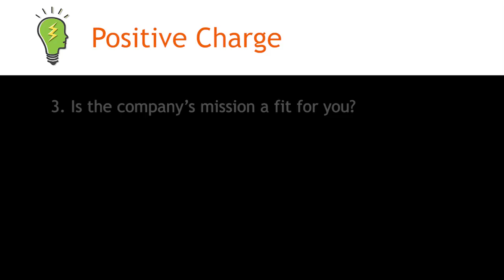Engagement Series: Love Coming to Work Everyday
Do you love coming to work?

What is the best fit for you?

Are you passionate about your company's mission?

Engagement matters no matter where you are. Finding the right fit included many variables: people, work, social interactions, interest in work, passion in mission, hours of day, days of week, benefits, manager, team, etc. All of these variables, and more, help to determine whether we are engaged and love our work. In this GET YOUR MIND ON, Lori challenges us to reflect on whether we "love coming to work." And, if not, take some time to consider why and determine the next steps.